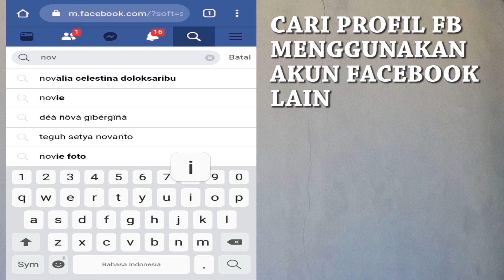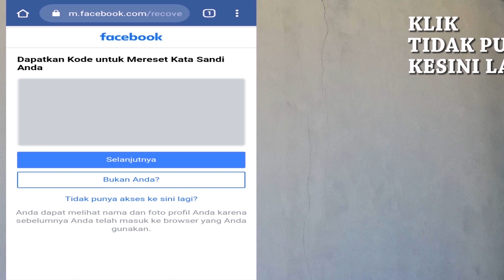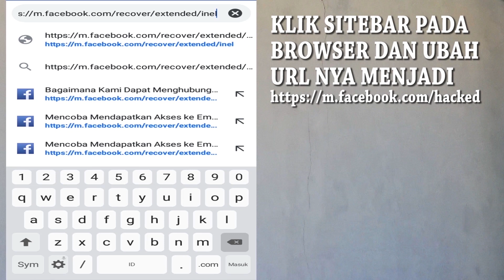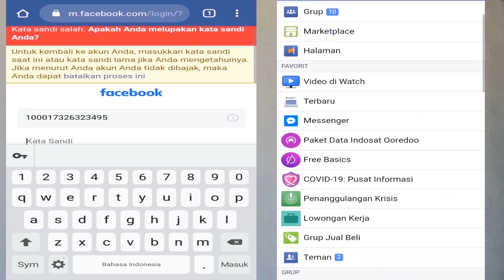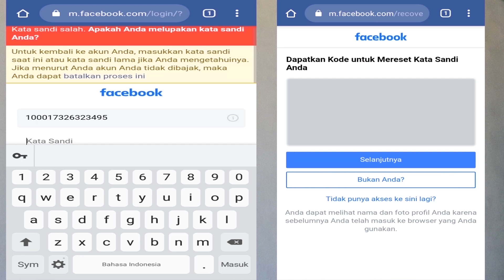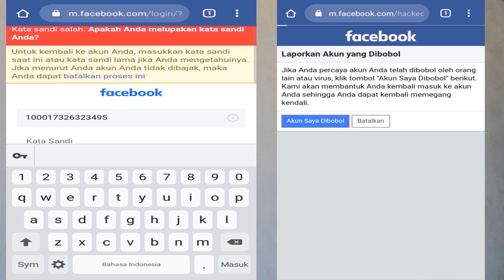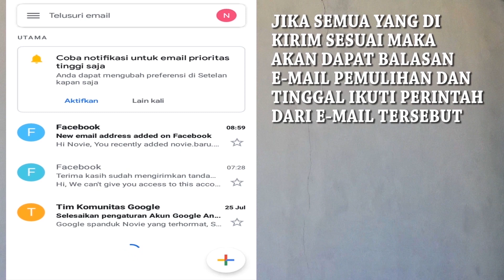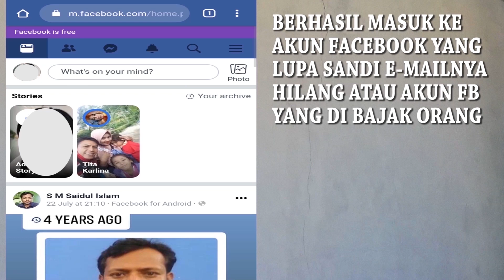CARA MEMBUKA AKUN FACEBOOK YANG TIDAK BISA DI LOGIN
Tutorial facebook langkah cepat mengembalikan akun facebook yang di bajak akun facebook hilang di curi orang cara mengembalikan akun fb yang dibajak atau diretas  dan cara mengembalikan akun facebook lupa sandi email dan no hp tidak aktif
cara mengembalikan akun fb yang dibajak dan diganti email serta cara mengembalikan akun fb yang dibajak dan diganti email dan sandi atau cara mengembalikan akun fb yang dibajak dan diganti email 2020

cara memulihkan akun facebook dengan langkah cepat mengembalikan akun facebook yang di bajak atau cara memulihkan akun facebook kena hack serta cara mengembalikan akun fb yang dibajak dan no hp tidak aktif

( Bagi yang tidak bisa tampil formulir e-mail baru silahkan gunakan link di bawah ini

Cara mengembalikan akun fb yang dibajak 2020 dengan cara mengembalikan akun fb yang lupa email dan password atau cara mengembalikan akun facebook yg hilang

Ini cara baru mengembalikan akun facebook yang di bajak atau cara mengembalikan akun fb terkena phising dan cara mengembalikan akun fb yang dibajak atau kena phising dan cara mengambil kembali akun fb yang diambil orang
serta cara mengambil akun fb yang dibajak tanpa email dan no hp dengan cara memulihkan akun facebook yang di bajak